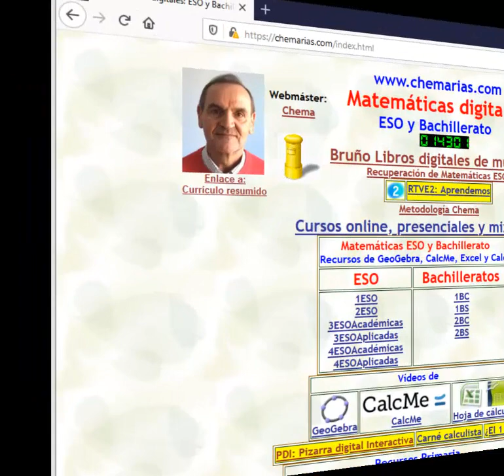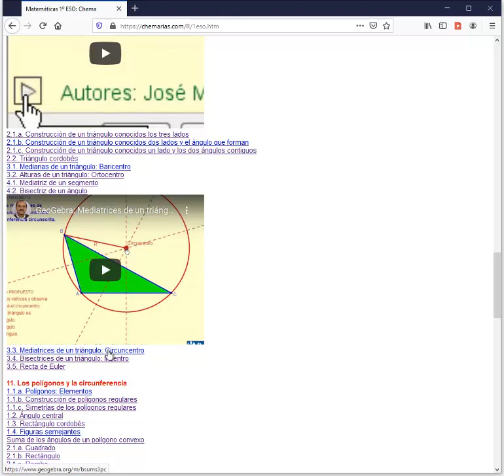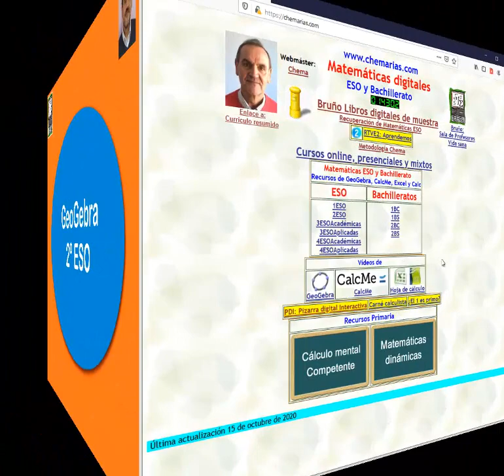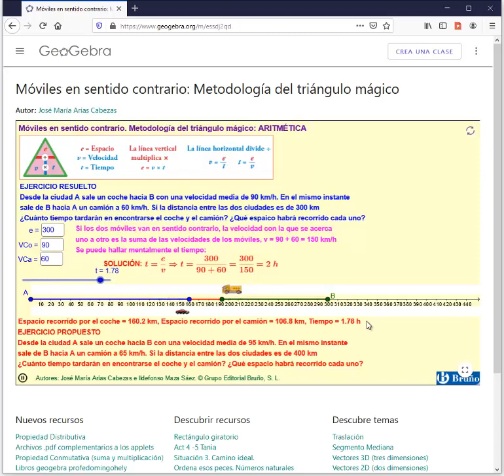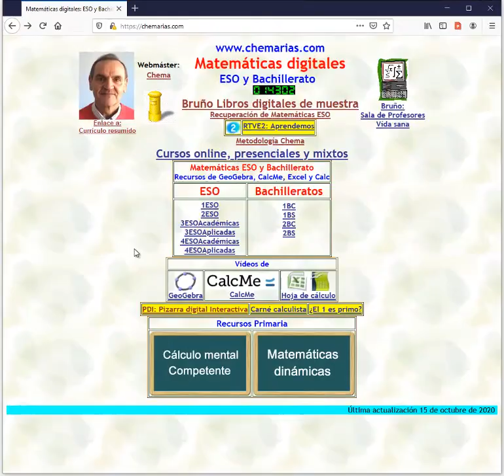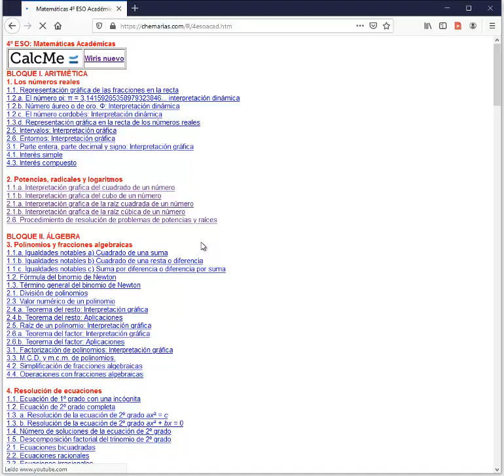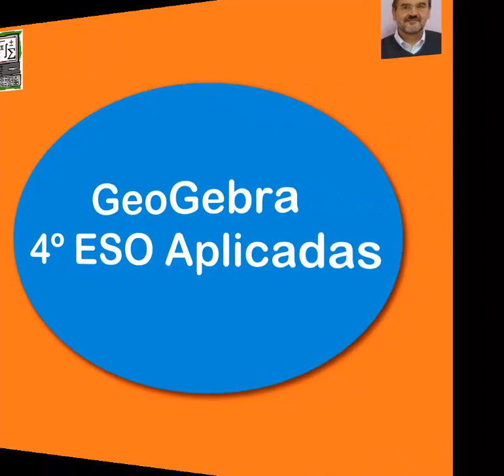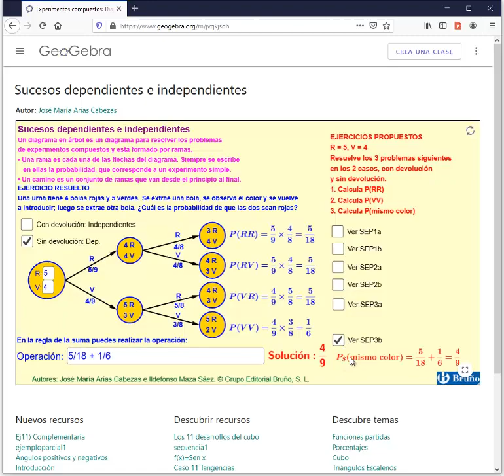Matemáticas ESO y Bachillerato: GeoGebra aplicado a Educación Secundaria Obligatoria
1º ESO: Mediatrices de un triángulo: Circuncentro
2º ESO: Móviles en sentido contrario
3º ESO Académicas: Teorema de Pitágoras
3º ESO Aplicadas: Área y volumen del prisma
4º ESO Académicas: Rectas paralelas y perpendiculares
4º ESO Aplicadas: Sucesos dependientes e independientes